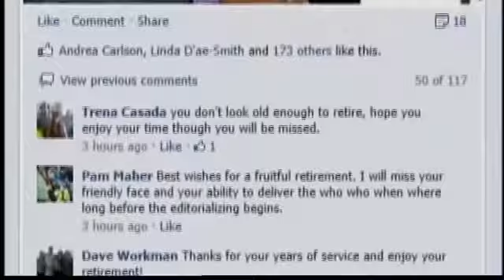Mike Donahue celebrated in KOIN retrospective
It all started back in 1968, with Mike Donahue's first report on the formation of the DEQ. We have the full retrospective of Donahue's 40-plus years at KOIN TV.